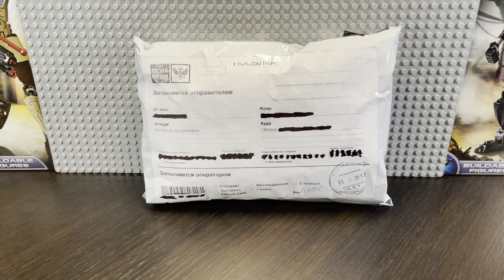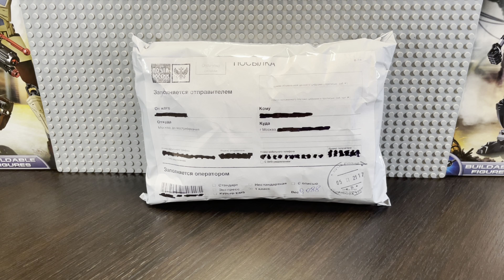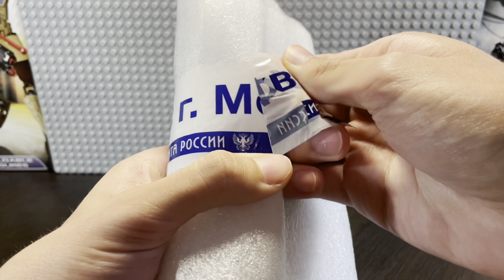Посылка LEGO с Авито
Привет, я Robin.
В этом ролике я распакую долгожданную посылку с авито.
Будет очень интересно !

Продавец Анна (на момент съёмки объявление было открыто, сейчас может быть снято с публикации )